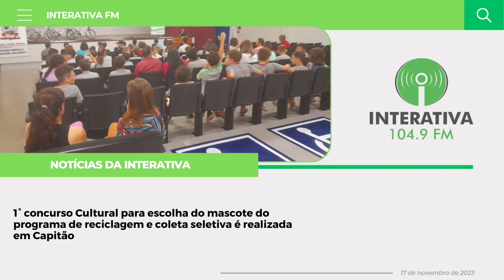1° concurso Cultural para escolha do mascote do programa de reciclagem e coleta seletiva é realizada